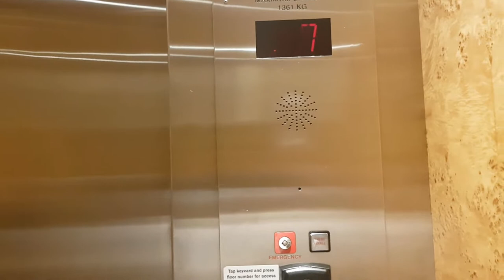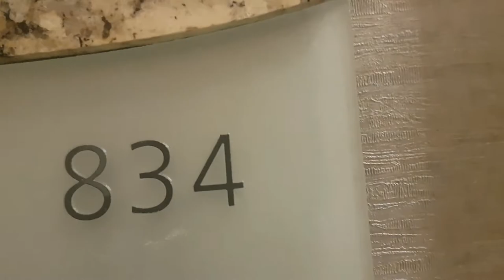Smithers to Vancouver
A short video of our trip from Smithers to Vancouver